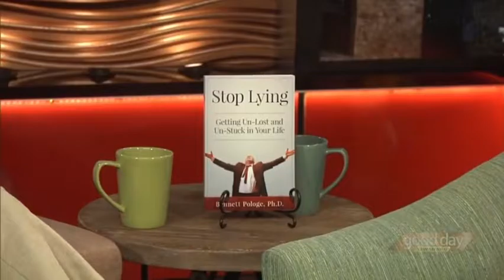KOB-TV interview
Bennett Pologe interviewed by Casey Messer WKOB Good Day New Mexico